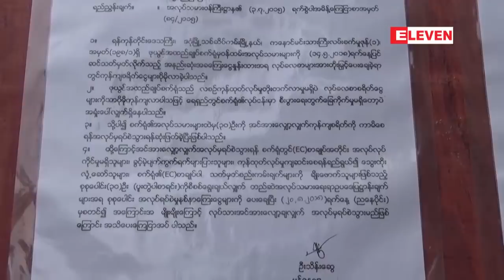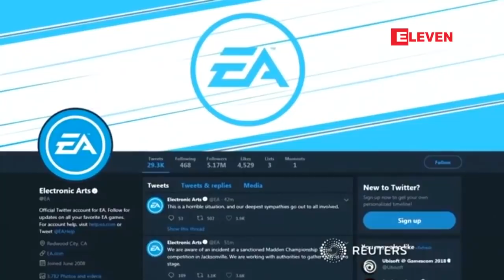ၾသဂုတ္လ ၂၇ ရက္ေန႔ ညပိုင္းသတင္းအစီအစဥ္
■ ကမာၻ႕စင္ျမင့္ေပၚတြင္ ျမန္မာႏိုင္ငံ ၾသဇာအင္အား၊ ဥာဏ္အင္အားတက္ဖို႔ စီးပြားေရးလုပ္ငန္းရွင္ၾကီးမ်ားကူညီၾကရန္ ႏိုင္ငံေတာ္အတိုင္ပင္ခံပုဂၢိဳလ္ တိုက္တြန္း

■ ျပည္တကၠသုိလ္ပါေမာကၡခ်ဳပ္ အလိုမရွိေၾကာင္း တကၠသိုလ္အတြင္း ေက်ာင္းသားသမဂၢအဖြဲ႔၀င္မ်ား ဆႏၵေဖာ္ထုတ္

■ ေဒၚနယ္ထရန္႔လက္ထက္ အေမရိကန္စစ္တပ္အင္အား ဆက္လက္ႀကီးထြားလာေန

■ ေတာင္အာ႐ွေဒသတစ္၀န္း၌ မုတ္သံုရာသီအတြင္း ေသဆံုးသူ ၁၂၀၀ ေက်ာ္အထိ႐ွိခဲ့